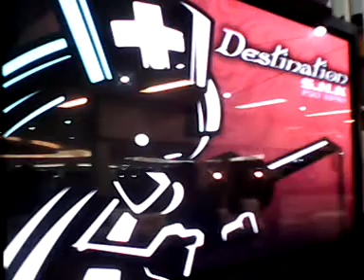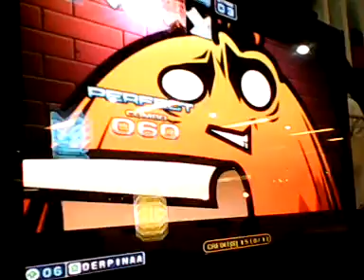Destination's Retardness !!!! *in person*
Unfold me for more information !

Player : Me
Speed : 4x

I'm Back ! Youtube is going retard sometimes, so this is the first video i'm going to uplad this day. How do you think about it? I should record Crayon freestyle with this kind of equipment someday. :P
And this is not the best run i can do, because i got some candy sticking to my shoe before i played it. Not a good combination.
Requested by : Angelina ^^ (sorry, this is not my best run)

Recorded at

P.S : Sorry for bad quality :D